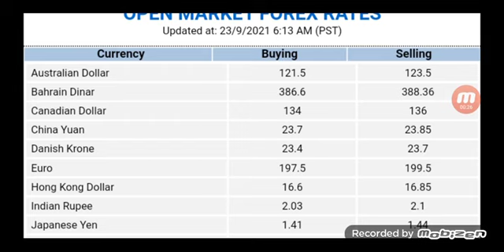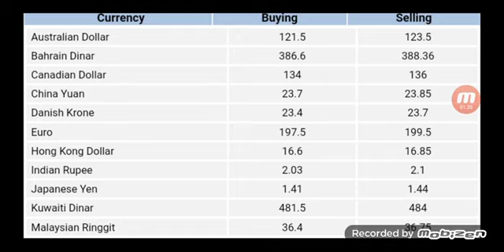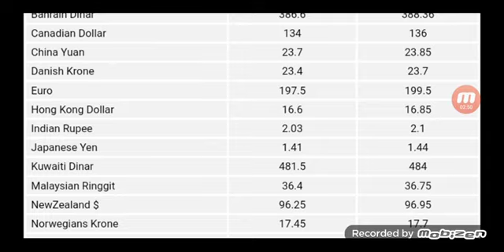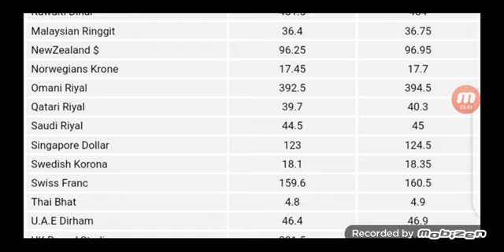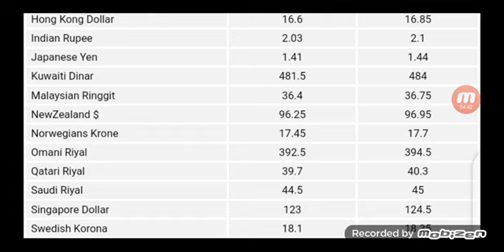TODAY CURRENT EXCHANGE RATE ALL CURRENCY / US DOLLAR/GBP POUND/SAUDI RIYAL/UAE DIRHAM/PESO/YEN/RAND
Btc$, Skrill, PM$, usdt$, dogecoin,

Currency
Rates
Currency rates
Currency rates today uae,
Exchange rate today
Exchange rate in urdu
Exchange rates economics
Exchange rate determination
Exchange rate in hindi
Exchange rates explained
Exchange rate policy
Exchange rate dollar to pakistani rupee
Exchange rate determination chapter 4
Online currency rate
Online
In
Pakistan
Currency rate in pakistan today live
Currency rate in pakistan today 219

3iran currency rate in pakistan
3oman currency rate in pakistan
dollar exchange rate in pakistan
Pkr
To
Pkr to
Pkr to dollar
Pkr to ktm
Pkr to aed
Pkr to inr
Pkr to skrill
Pkr to cfa
Pkr to brazilian
Pkr to indonesia
Rial
Rial to
Rial to peso
Rial to back
Rial to toman
Rial to taka
Rial to php
Rial to dollar
One
To
Another
One currency to another
How to convert one currency to another
3how to transfer currency from one sim to another
Conversion
currency conversion
Currency conversion maths
Currency conversion
Currency conversion numerical reasoning
Currency conversion application - part 2 (from json course on udemy)

Today open market rates
dollar rate in pakistan
today exchange rate. today dirham to rupees exchange rate. today exchange rate  saudi to india currency. dollar exchange rate. today money exchange rate. today foreign currency exchange rate .today exchange rate canadian dollar to us dollar currency exchange. Saudi Riyal Exchange Rate Pakistan. India Currency Rate .Bangladesh Nepal Speed Cash Exchange Rate. Saudi Riyal Exchange Rate Today . gold rate in india today .Today Saudi Riyal Rate .